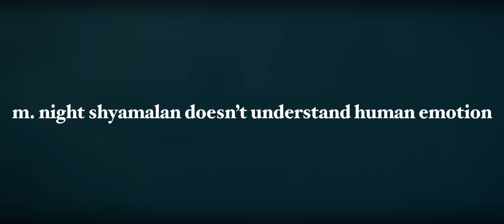OLD - Emotion and Sensitivity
Is M. Night Shyamalan’s latest a misfire? Is the criticism he often gets about mishandling emotion and sensitivity unfounded?

Subtítulos [CC] en Español disponibles.

Narrated and Edited by Gabriel Legua

Music Used in the Video:
Haunted - Ross Bugden

Este video, y su uso de clips y música con derechos de autor, es un análisis / crítica educativa y, por lo tanto, está dentro del ámbito de Fair Use según las leyes de derechos de autor.